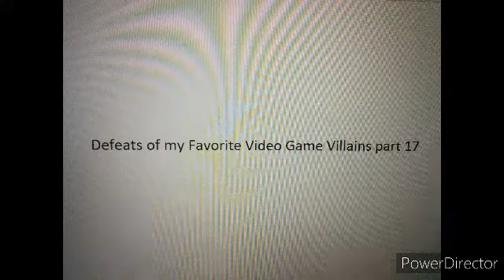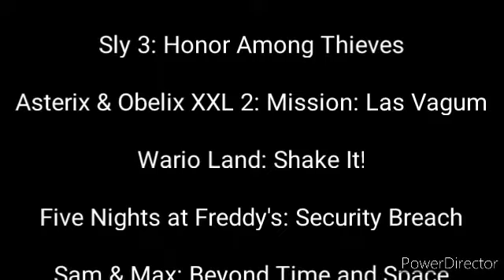Defeats of my Favorite Video Game Villains part 17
"Please! Keep your touchy-feely rhetoric to yourself, I can't stomach it! You Coopers are a bunch of dirty, attention-grubbing thieves! All of you, THIEVES!"-Dr. M
"I give you one more chance to stop them. UNDERSTOOD?!"-Julius Caeser
"You stand before the Shake King! Tremble! Tremble!"-The Shake King
"Are you having fun yet?"-Vanny
"Bwahahahaha!"-Shambling Corporate Presence
"At last, I am free from the confines of this accursed prison! You there! Take these Golden Fruit that imprisoned me and follow me, if you want to get rid of these... Pac-people.. FOREVER! Ah ha ha ha ha ha. !"-Spooky
"Yar-har-har-har-har! Never underestimate the cunning of a pirate. Or a fox, for that matter!"-Foxy
"Do you still want to be the highly paid spokesman for my planet? Then the next time I send you to do a job, I want results! Now get out of my sight!"-Chairman Drek
"Now the Chaos Heart is mine! I will use it to destroy all worlds... And create perfect new ones! So, shall get started? Now I have all I need... To become the king of all worlds!"-Dimentio
". "-Whispy Woods

Song: Sacrement of Wilderness by Nightwish